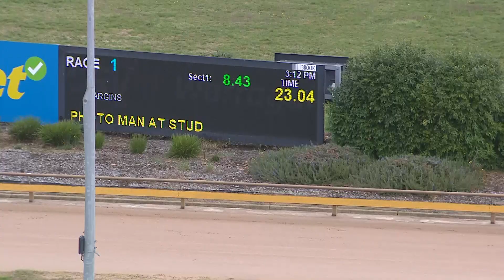WGL THU 11 APR 24 R1